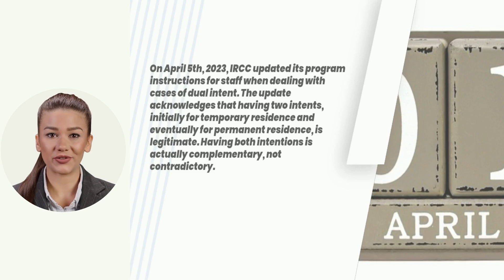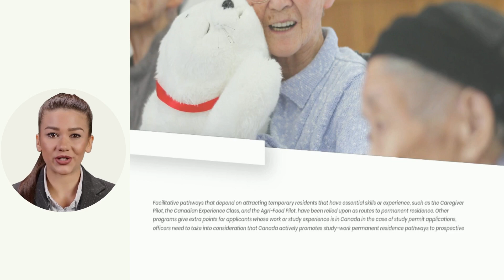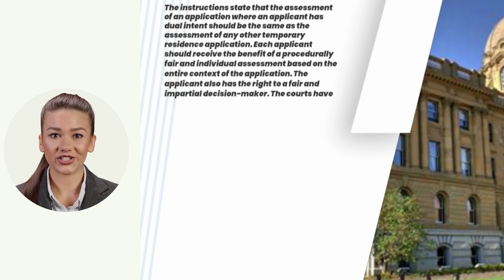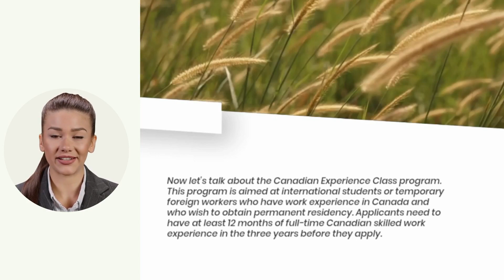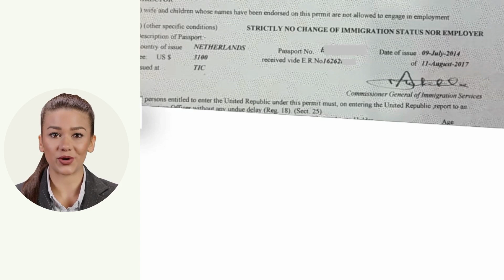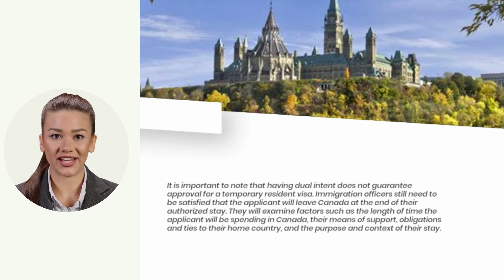Great News- "Canada's New Immigration Policy: Unlocking the Benefits of Dual Intent"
Canada has recently updated its immigration policy to recognize the legitimacy of dual intent for temporary residents who plan to eventually apply for permanent residency. This significant change has important implications for those who are considering immigrating to Canada, whether for work, study, or other purposes. In this video, we'll break down the updated instructions from Immigration, Refugees and Citizenship Canada (IRCC) on dual intent, explaining what it means for temporary residents and how IRCC officers assess applications. We'll also discuss some of the programs and pathways that can lead to permanent residency for temporary residents, as well as provide tips for ensuring a successful application. Whether you're already in Canada or planning to apply in the future, this video is a must-watch for anyone interested in Canadian immigration.

Looking to immigrate to Canada and need assistance? We're here to help! Our services include accommodation assistance, airport pickup, and part-time job assistance.

Please note that we are not immigration consultants. All videos on this channel related to immigration to Canada are based on our own experiences, research, and opinions. All information and advice provided are free of charge. Our videos aim to provide educational or entertainment value only. We strongly advise conducting your own research and consulting the Canada immigration website to ensure that the information provided is accurate.

Our services are designed to help international students, express entry program candidates, and others interested in immigrating to Canada.